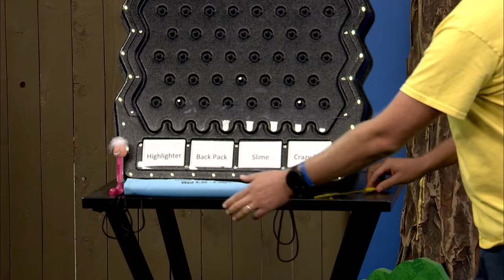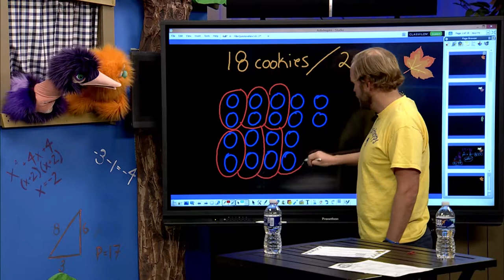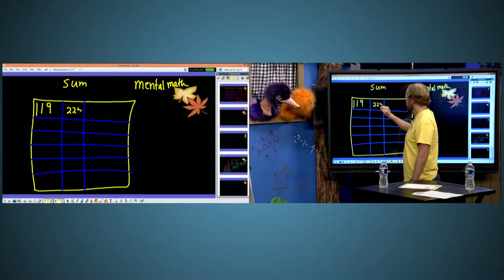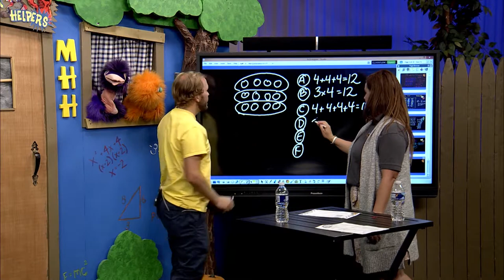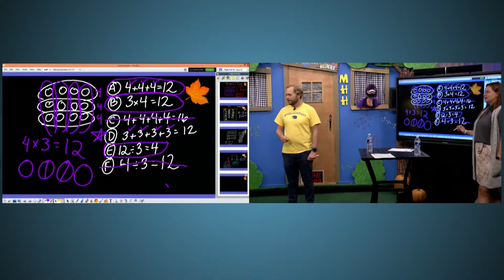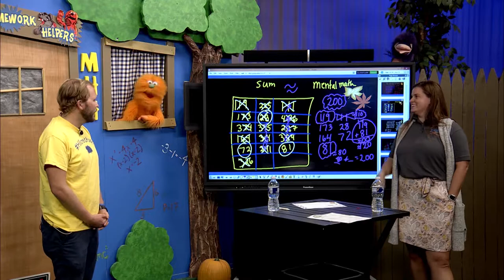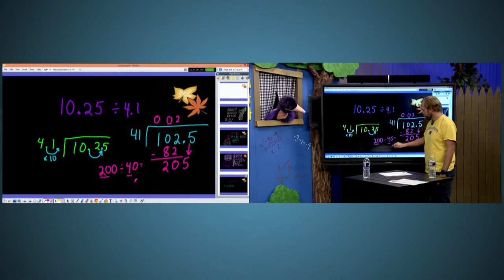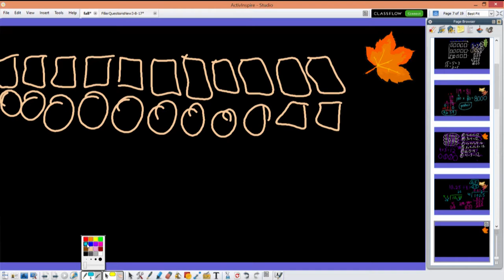Math Homework Helpers 10-2-19